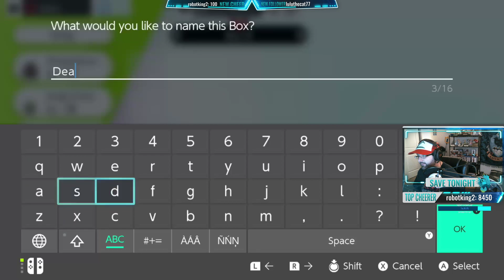Our First Badge Tragedy, Let's Play Pokemon Sword (Nuzlocke) Part 4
Like the content but can't wait for the video? Check out the live stream on Twitch every weekday starting at 8PM EST